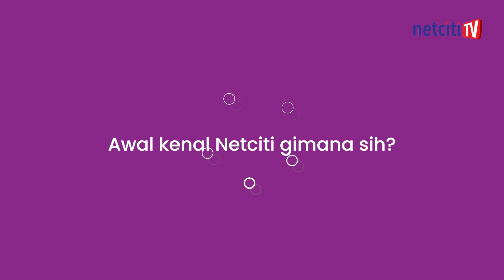Puas Beraktivitas Online di Suvarna Sutera | KataNetcitizen - Bu Claudia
"Saya sudah pakai Netciti selama 5 tahun dan semua aktivitas online beneran puas" - Bu Claudia Moses, Suvarna Sutera

Simak selengkapnya di YouTube Netciti Persada.